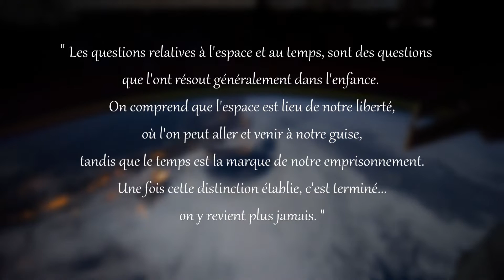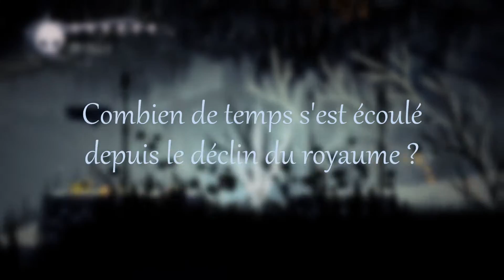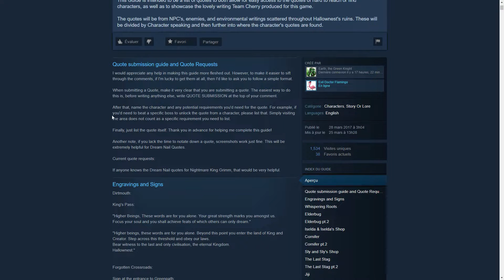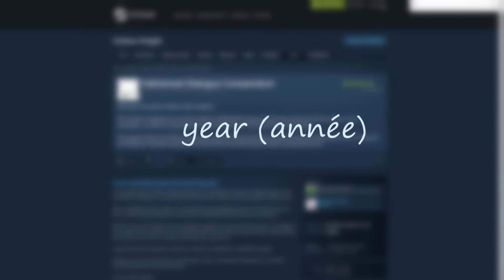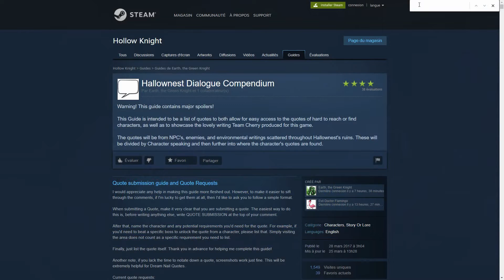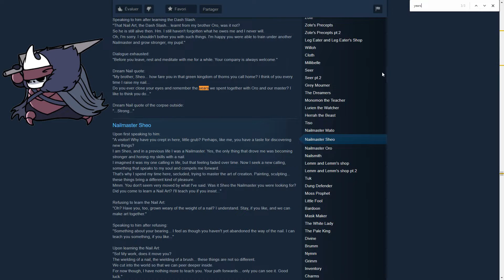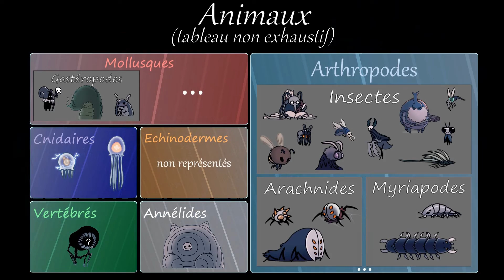Légendes et Secrets de Hallownest #3 : Esquisse de relativité insectoïde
Ce n'est pas parce que l'on affine petit à petit notre compréhension de l'univers du jeu, qu'on arrive pour autant à en dégager son histoire. Dans cet épisode, on va sonder la manière dont les développeurs ont établi le cadre spatio-temporelle du jeu, pour poser les bases de ce qui nous obsédera dans les futurs épisodes :  répondre aux questions : "Où et quand ?"

Musiques utilisées :
Hollow Knight OST (compositeur : Christopher Larkin) :
- Forgotten Crossroads
- Fungal Wastes
- Greenpath
- Kingdom's Edge
- Hornet
- White Palace
- Dirtmouth
- Sealed Vessel